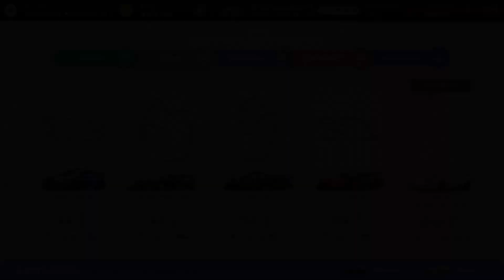GT7 S-10 First Try